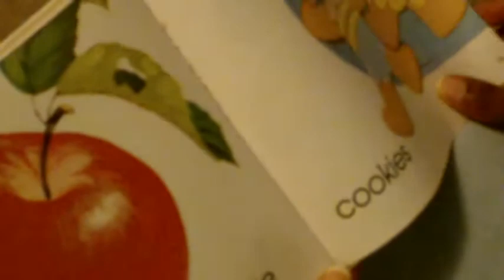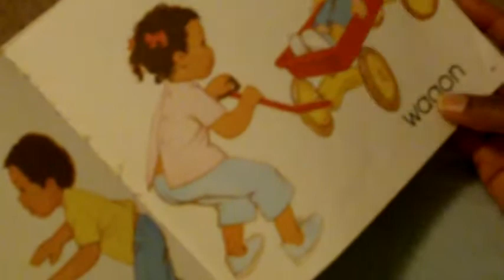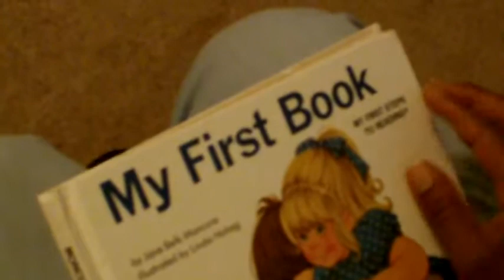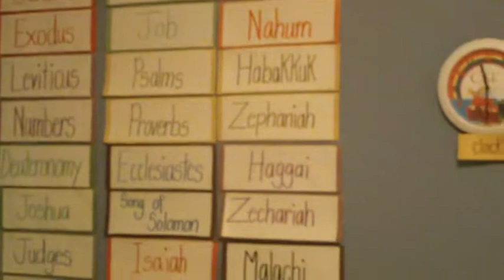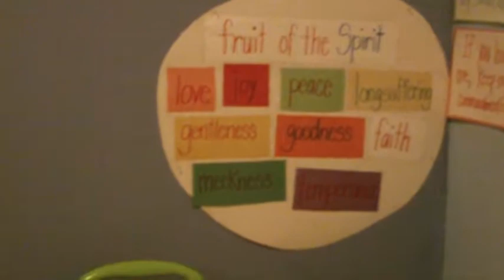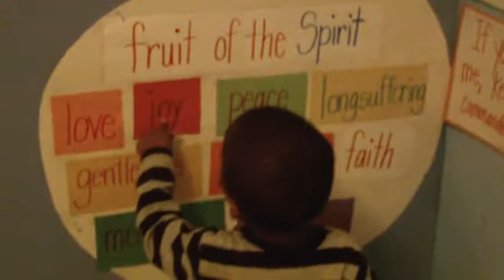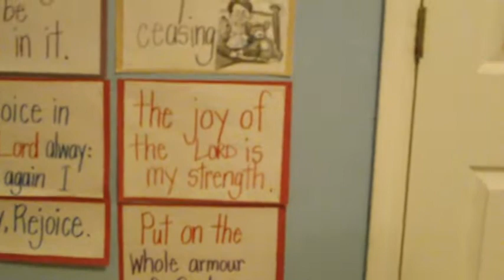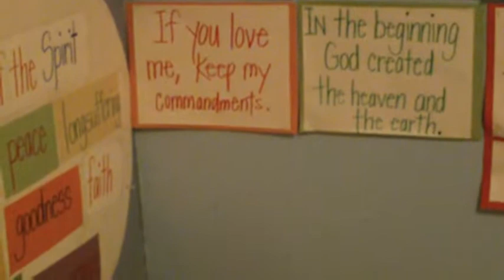CALEB ROGERS AT THE AGE 2 READING BIBLE AND BOOKS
Our son Caleb has been reading since the age of one. He read his first book called "God Made" before turning two. He has since gone on to learn the books of the bible as well as many scriptures and other educational books. We started him on "your baby can read" program around seven months old. We God all the praise for what He has done! We want to encourage other families to do the same with their child. Truly he/she can read. There are many more testimonies like ours of children reading by age of 1 or 2.